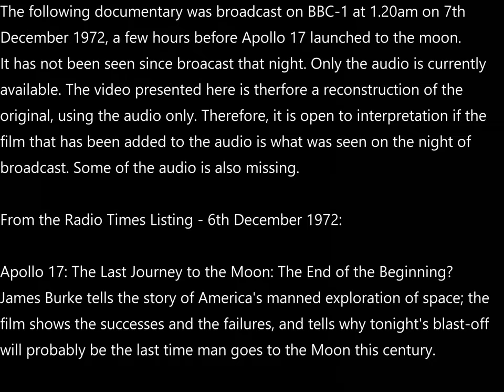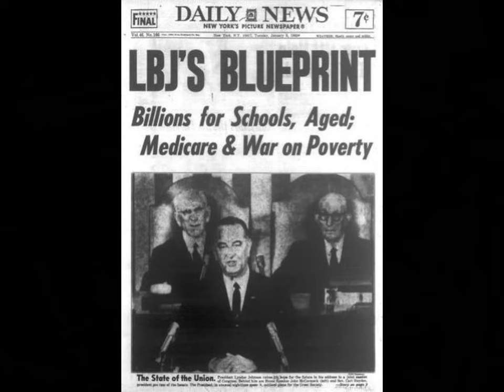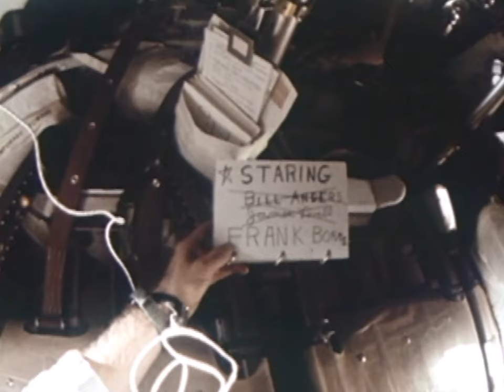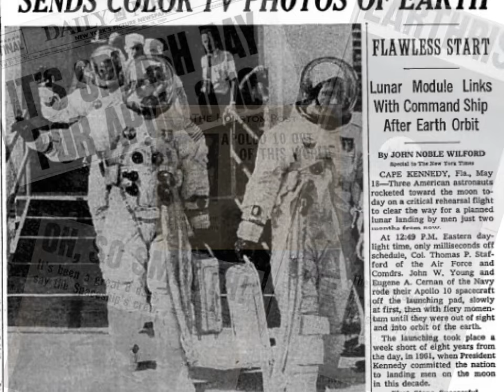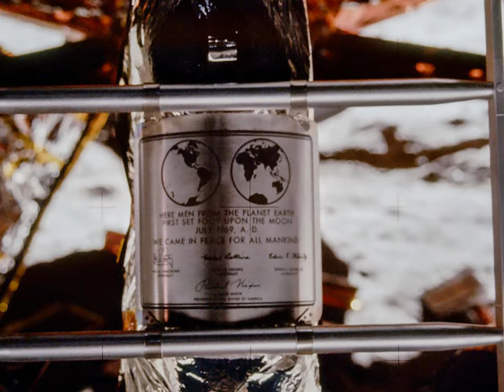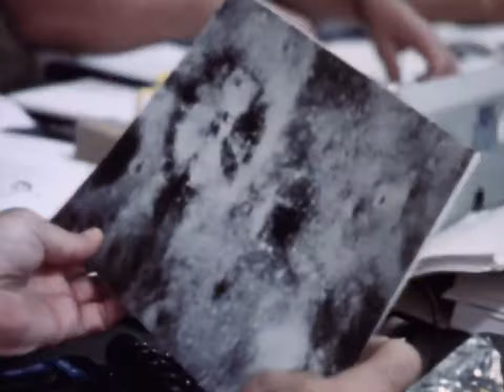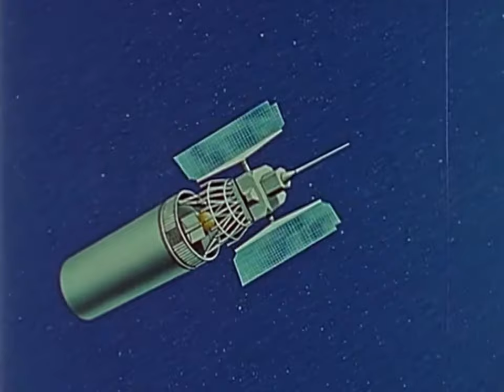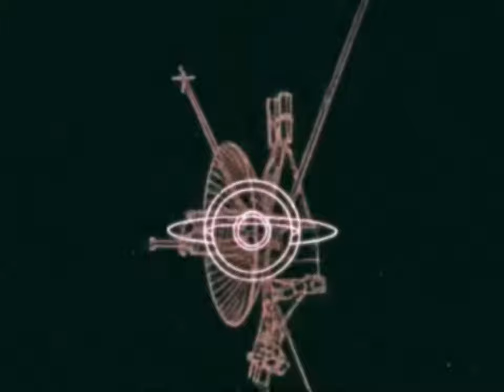Apollo 17: The Last Journey to the Moon - The End of the Beginning? (Reconstructed)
Apollo 17: The Last Journey to the Moon - The End of the Beginning?

The following documentary was broadcast on BBC-1 at 1.20am on 7th
December 1972, a few hours before Apollo 17 launched to the moon.
It has not been seen since broadcast that night.

Only the audio is currently available. The video presented here is therefore a reconstruction of the original, using the audio only. Therefore, it is open to interpretation if the film that has been added to the audio, is what was seen on the night of broadcast. Some of the audio is also missing and this is apparent in the continuity..

From the Radio Times Listing - 6th December 1972:

James Burke tells the story of America's manned exploration of space; the
film shows the successes and the failures, and tells why tonight's blast-off
will probably be the last time man goes to the Moon this century.

All video courtesy NASA

Special thanks to Robin Wheeler, Steve Taylor and Ferrariman601